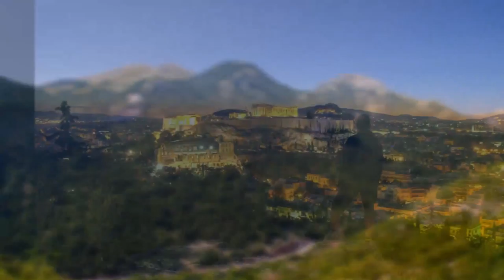2016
Στιγμές από το 2016...Στιγμές .Παιχνιδίσματα των ματιών στο Φως .